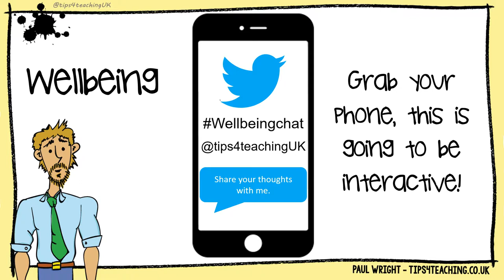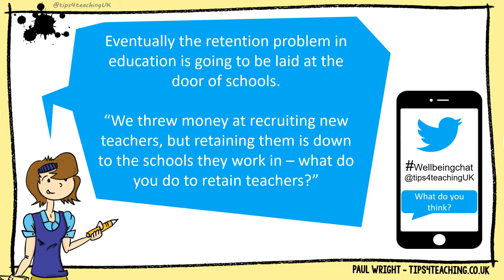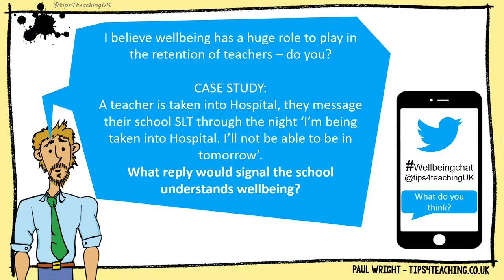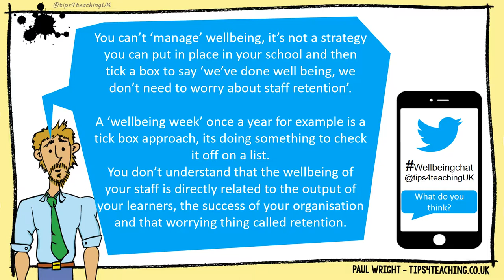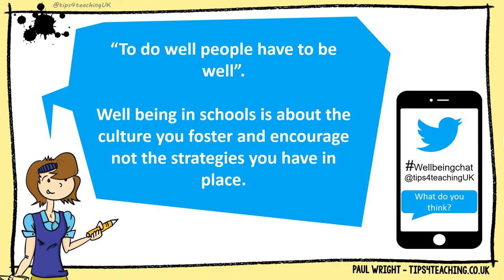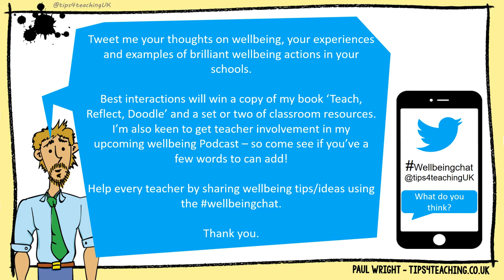Wellbeing presentation for TeachMeet Hatfield 2017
This presentation was designed to be presented by me at TeachMeet Hatfield in July 2017. Sadly I was unwell and couldn't be there in person - SO I recorded the voice over and the presentation was still shown. It received a wonderful interactive response on Twitter 'live'.